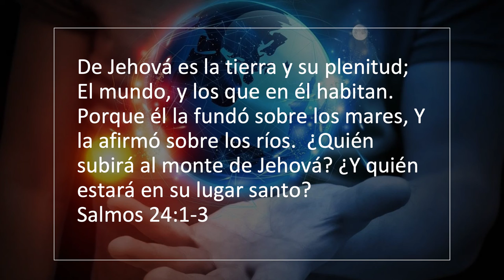Aroma a Negocios - Negocios Sustentables - Organizaciones Sustentables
Hoy tenemos Daniela Arvizu Arquitecta egresada del Tecnológico de Monterrey quien nos estará hablando acerca de la sustentabilidad en las organizaciones.